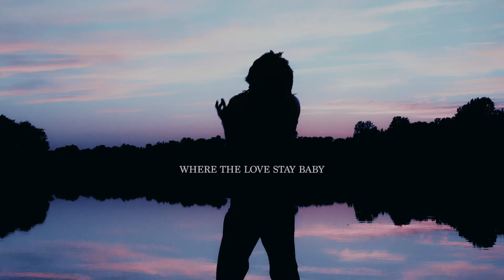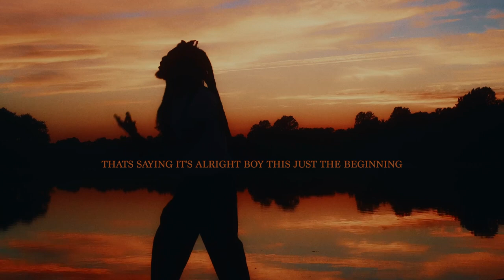Braves Hat (LYRIC VIDEO)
Directed/Shot/Edited by Vic Deni

MID MANIA!

Produced by ZekeUltra